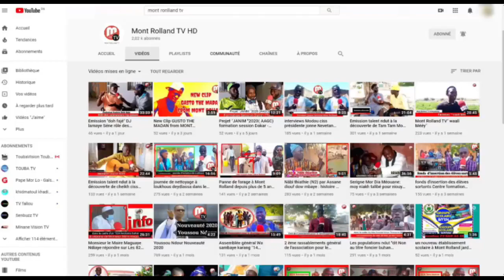Investiture du Candidat Alioune Sarr : Remise Symbolique des Fiches de Parrainage à Mont Rolland